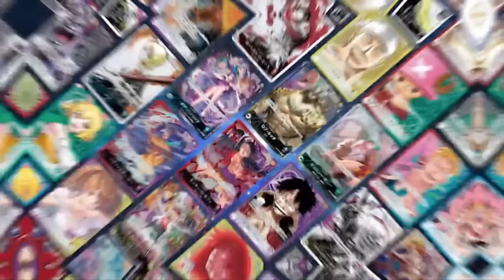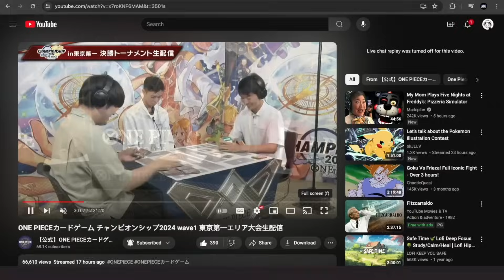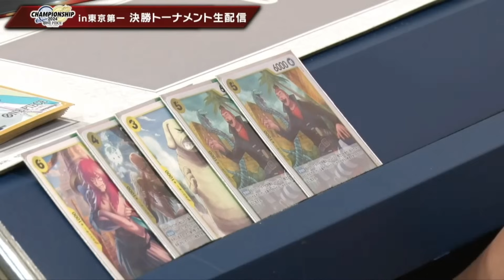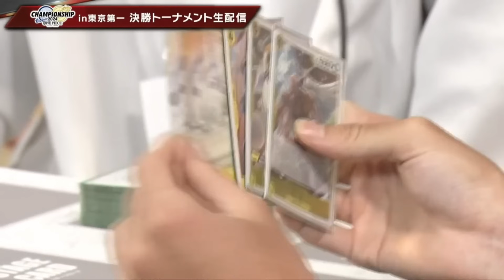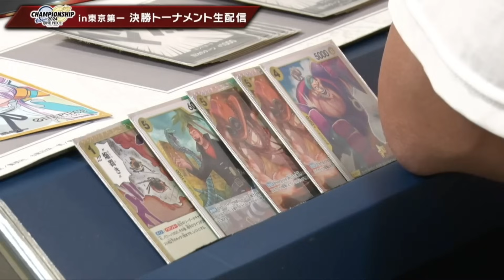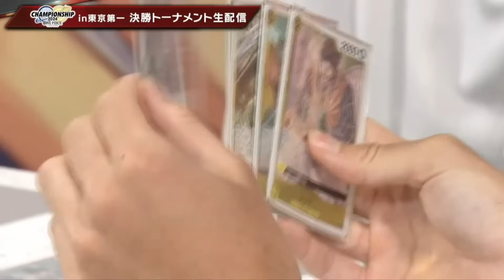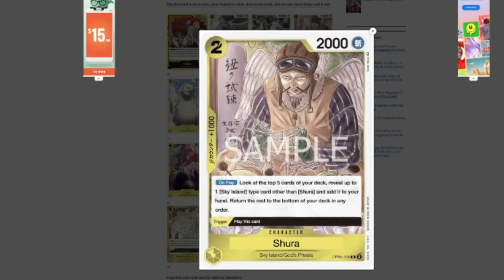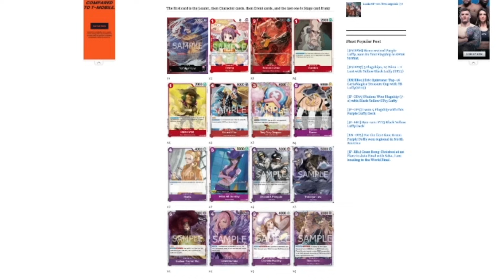[OP08] Tokyo CS Top 16 - OP08 Kalgara vs. ST10 Trafalgar Law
If you'd like to watch the official stream, watch it here!
The onepiecetcg OP08 tournaments are here! It's the first one of the new year so let's see which optcg deck excels in the upcoming format.
Thank you for checking out some of our fun variety stuff we do! It means the world to me that people love the content :)